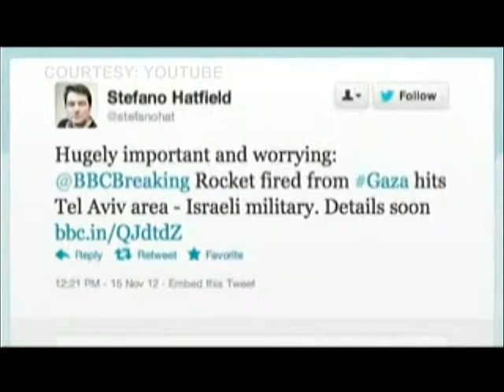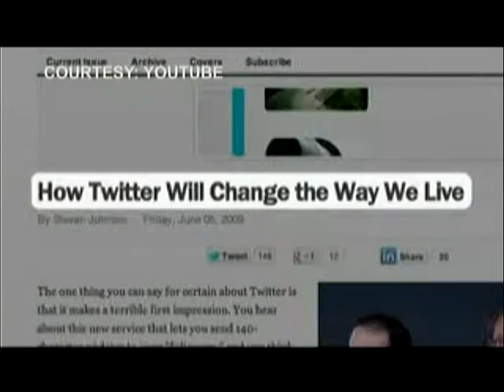PHILIPPINES UNCUT THE FUTURE OF PRINT MEDIA PART3